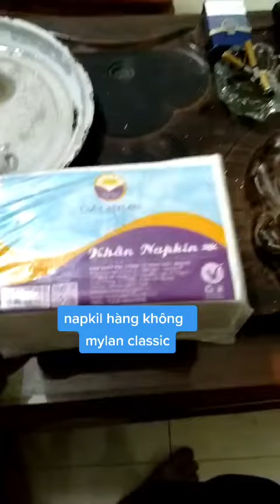review nhanh giấy Hàng không. mylanmart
Chúng tôi đã luôn chung thành với tôn chỉ LÀM GIẤY THẬT VÌ SỨC KHỎE CỘNG ĐỒNG. Bởi Giấy MYLAN được làm từ 100% bột gỗ thông nguyên chất, áp dụng công nghệ xử lý kháng khuẩn và chống nấm mốc hiện đại, đặc biệt không dùng hóa chất tẩy trắng nên an toàn tuyệt đối với mọi làn da, thân thiện môi trường. Chúng tôi tự hào về chặng đường của mình. Đó là cảm xúc mà chỉ người trong cuộc mới hiểu, bởi chúng tôi biết rằng con đường mình đã, đang và sẽ chọn đi là đúng: Giấy thật, lan tỏa giá trị thật
🏦 Công ty TNHH giấy MyLan.